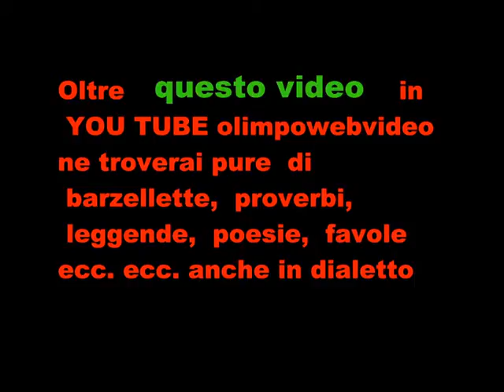Fuich a Blello per antiche contrade agosto 2011 ultimo video.wmv